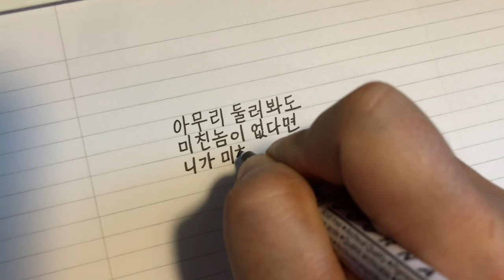2018년 9월 8일 오늘의 명언 writing Korean letters (무지펜 손글씨)